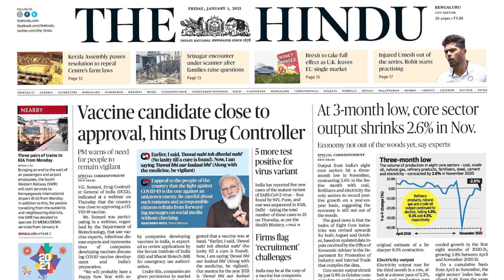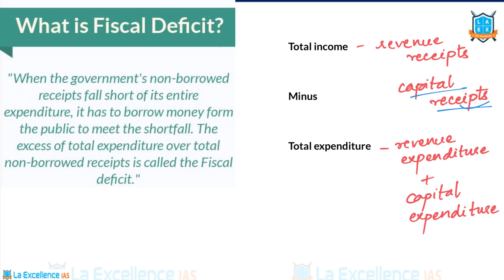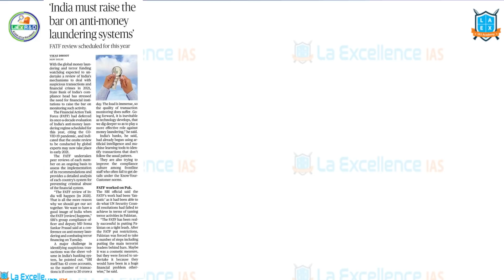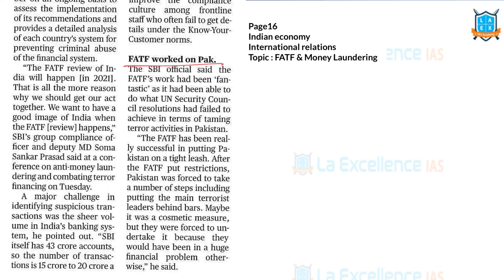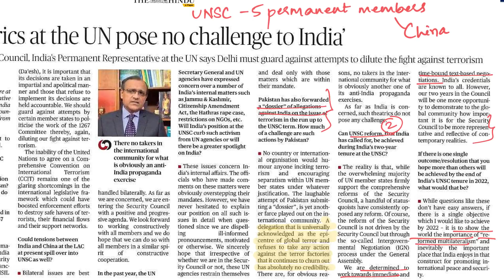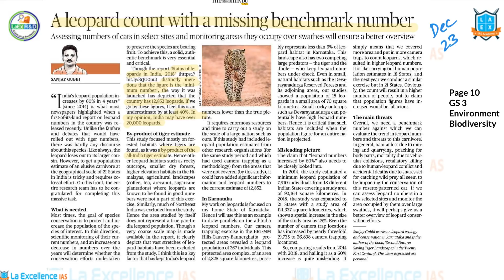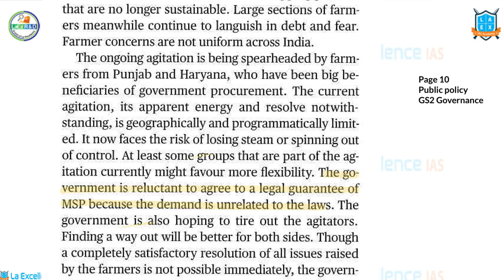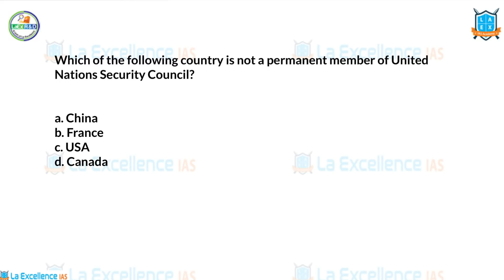1st January 2021 The Hindu News Analysis in Kannada by Namma LaEx Bengaluru l The Hindu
NAMMA LA EX BENGALURU is the initiative of La Excellence IAS academy, as we believe language shall never be a barrier for competing in  UPSC exams we have started Kannada la ex channel.

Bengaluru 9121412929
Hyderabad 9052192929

Address:
La Excellence IAS
2nd floor, #99,Next to Poorvika,
60 Feet Road,
Chandra Layout,
Bengaluru, Karnataka 560040.

English :
La Excellence IAS Coaching Institute
Telugu :
Mana La Excellence